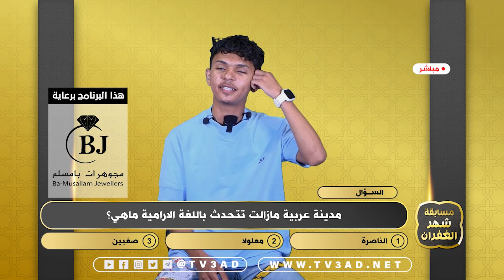ما هي المدينة العربية التي تتحدث اللغة الارامية ؟